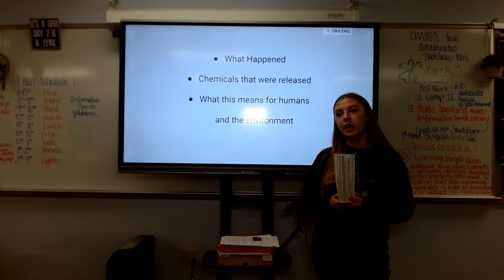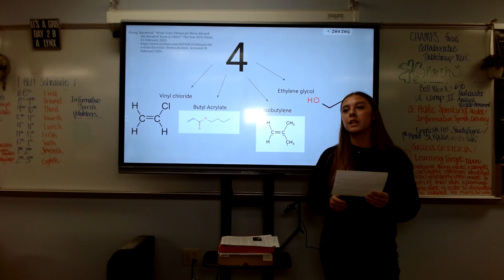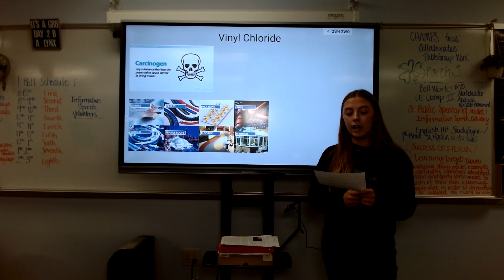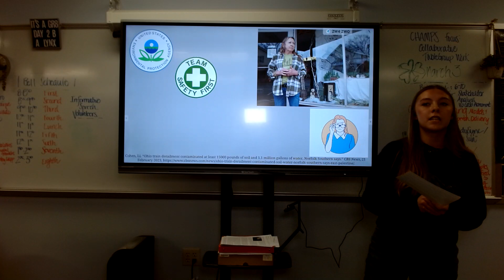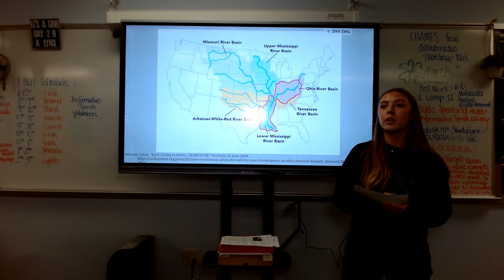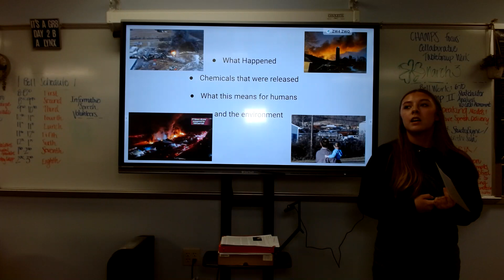Tessica Burke : Informative (Ohio Train Derailment)